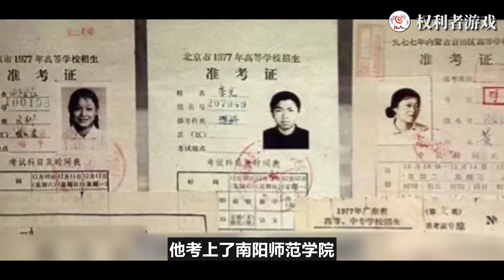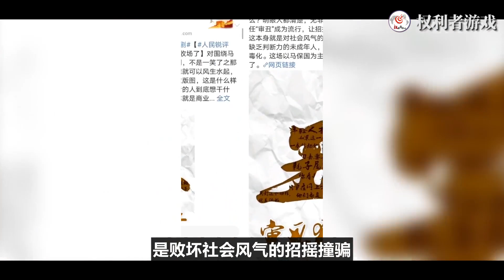1小时赚1万！从风靡全国，到被官方封杀！第一武术网红马保国是如何爆红？又为何一夜之间跌落神坛？揭秘「闪电五连鞭」、「耗子尾汁」背后的真相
内容均为本频道制作，严禁搬运，版权侵权追究一切权利。 曾经说“年轻人不讲武德”的马保国，靠着嘴硬、抗揍、不讹人，在网络上红极一时，甚至还自称“浑元形意掌门人”，一时间圈粉百万，四小时赚四万多，但短短几个月后，就被人民日报点名封杀，网友们二创的马保国鬼畜视频也一夜下架。
没想到两年后，马保国重出江湖，不仅成为了大网红，还与名嘴胡锡进了行“对决”。